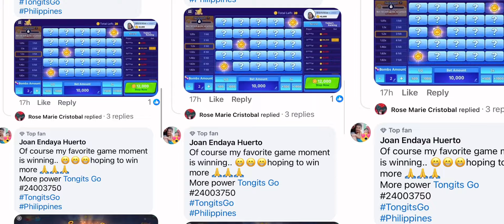TG GIVE AWAY| Share Tongits Go game screenshots to win a free Infinix Smart 8 Phone!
Lets play this app guys! and get more skin 🥰